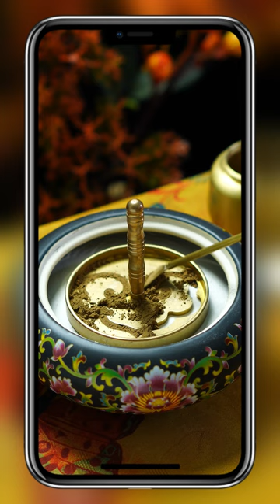Immerse Yourself in the Traditional Chinese Incense Culture: A Journey into Ancient Xiangdao, ASMR